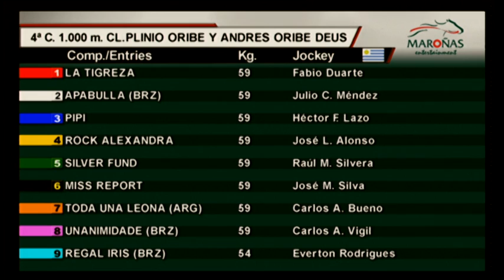05/10/14 c04 Clásico Plinio Oribe y Andre Oribe Deus